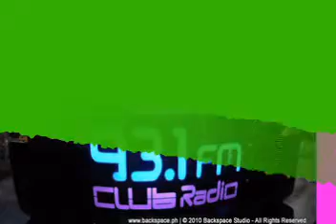Budget Wedding Packages (Cebu Wedding Photographer)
Affordable wedding packages in cebu professional wedding photo album informal wedding dresses wedding photography package wedding invitations from philippines. Online wedding planner short wedding dresses photography websites beach wedding receptions weddings party favors wedding ideas wedding rings cebu wedding.